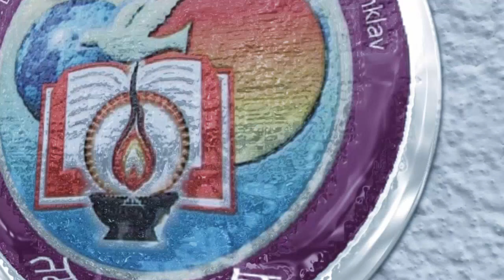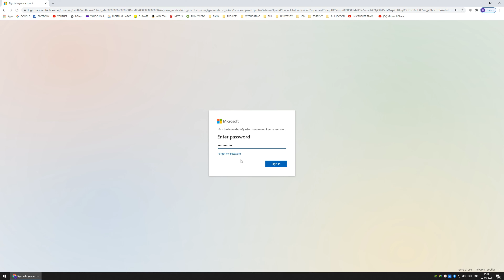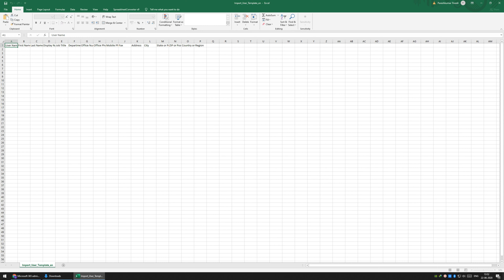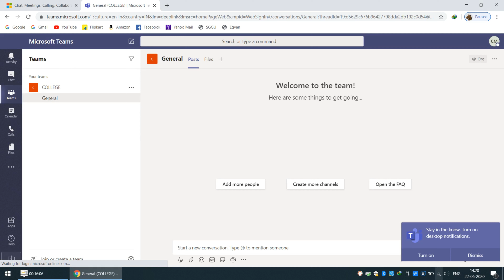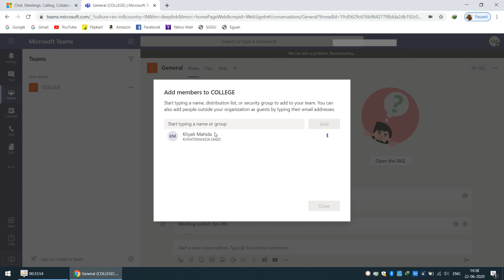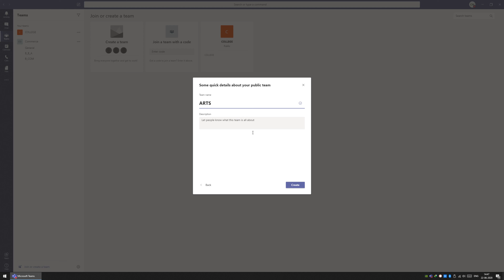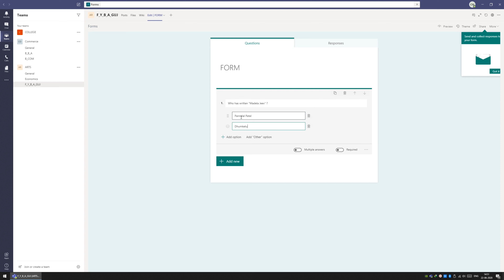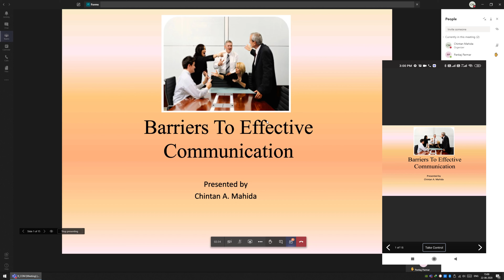High Sound : માઇક્રોસોફ્ટ ટીમ્સ માત્ર ૧૦ મિનિટમાં : ચિંતન મહિડા (આંકલાવ કોલેજ) (High Sound)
How to create bulk users